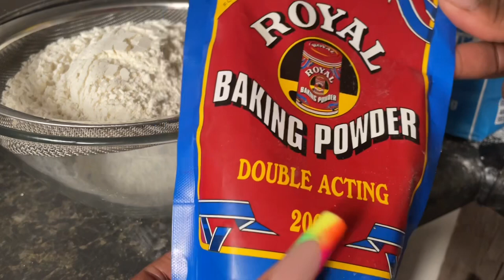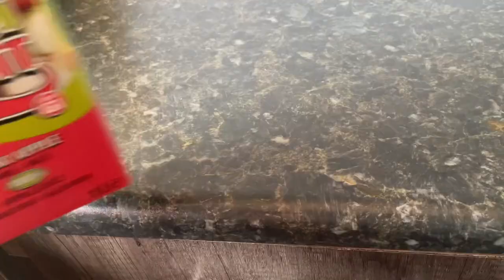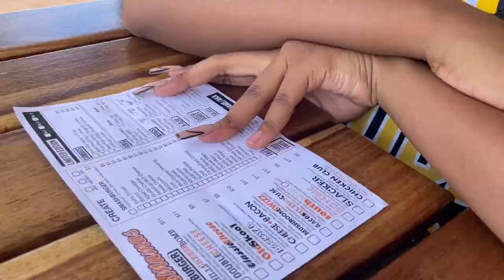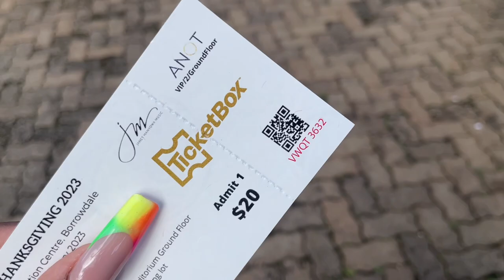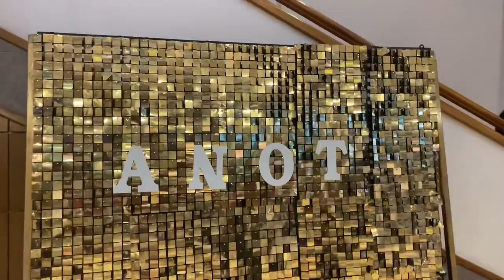HAPPY NEW YEAR (2023) || Tanaka Paula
Hey lovelies ❤️

Happy 2023 ! Isssa 2 day vlog. New year’s eve and the first day of Jan ☺️